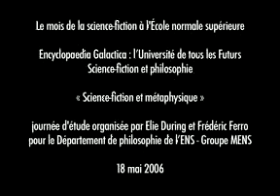Quentin Meillassoux : Métaphysique et fiction des mondes hors-science - 18 mai 2006 1/6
Métaphysique et fiction des mondes hors-science

Conférence de Quentin Meillassoux (ENS) dans le cadre de la journée détudes science-fiction et métaphysique organisée par Elie During et Frédéric Ferro pour le département de philosophie de lENS - Groupe Métaphysique à lENS.

Lidée de cette journée est dinterroger les virtualités métaphysiques du genre "science-fiction", mais tout autant de dégager quelques aspects science-fictionnels de la métaphysique ordinaire, selon le principe qui conduisait Borges à envisager ce genre philosophique comme une variété de la littérature fantastique. Plusieurs thèmes seront ainsi explorés : identités, paradoxes temporels, contingence des lois de la nature, usage des fictions à linterface de la métaphysique et des sciences humaines.